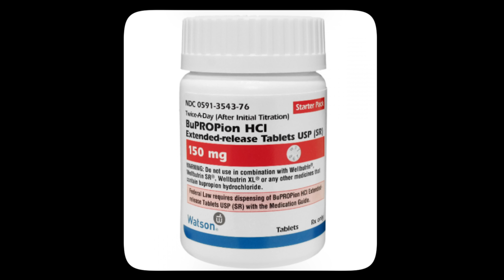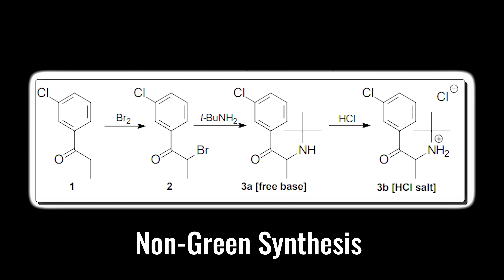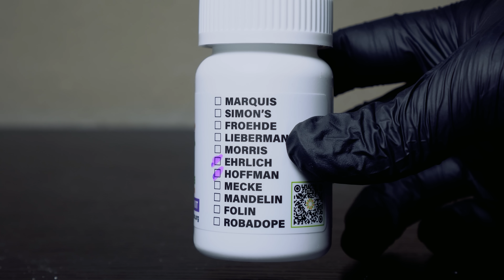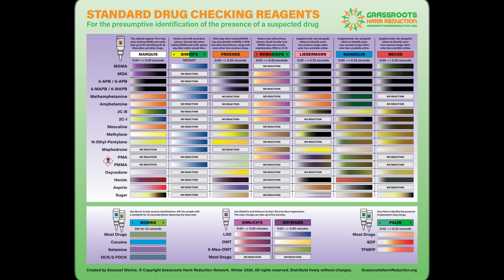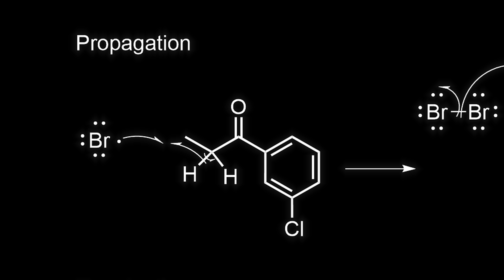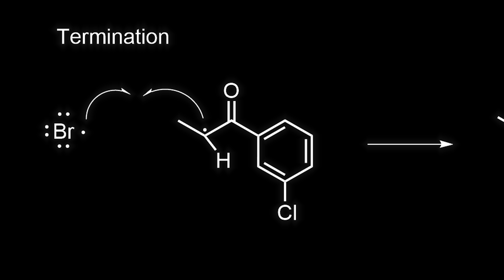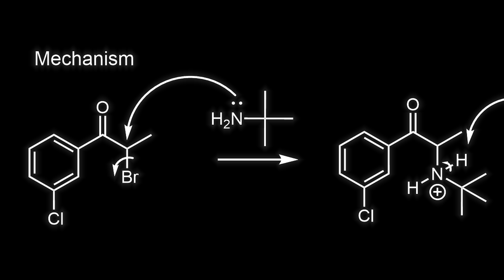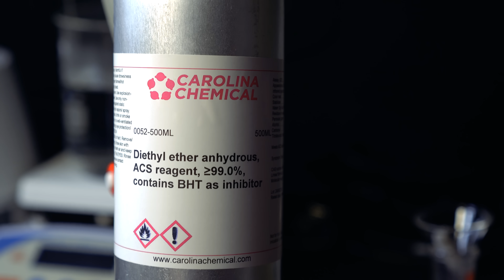Making Wellbutrin so I don’t off myself